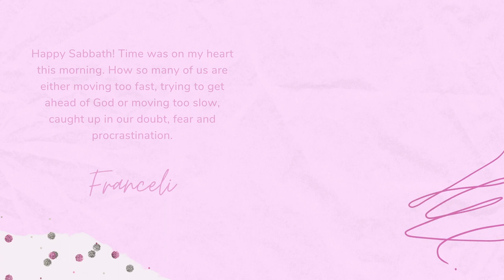Celi Word of the Day 1.2.2021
Get a daily dose of inspiration​ reflection​ with a word​ from minister Franceli Chapman-Varela. Today is about Time!